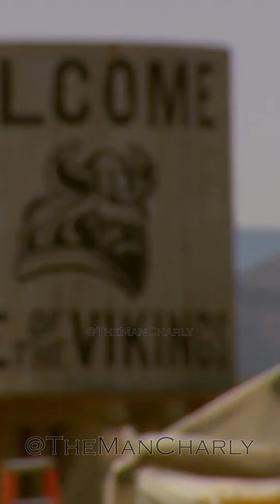Marvel fue Cine: Thor